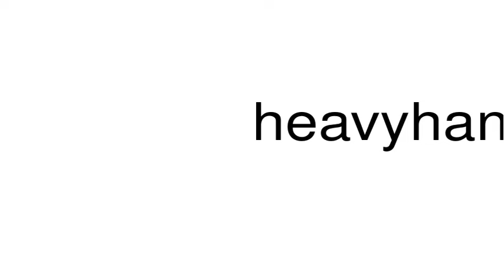How to pronounce heavyhandedness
This is a satire channel. This is a satire channel. How to pronounce the word heavyhandedness.